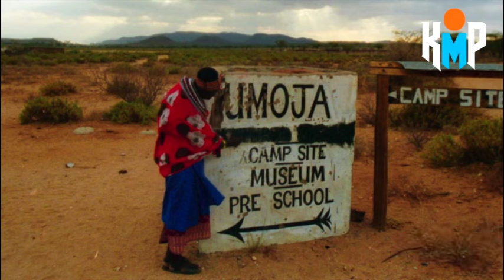इस गाँव में केवल औरतें रहती है | मर्दों का जाना है सख़्त मना | Only women live in this village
It is strictly forbidden for men to go.
इस गाँव में मर्दों का जाना है सख़्त मना

All the information mentioned in this video has been taken through internet and social media and books. Which is a research topic. Our channel (Kirti Motion Pictures) does not confirm these details.